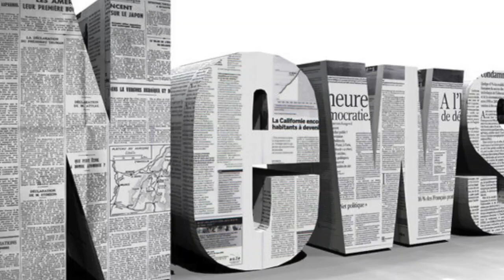Jealous lauren goodger takes a swipe at ex mark wright again as she reckons it's 'easier to crack t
Jealous lauren goodger takes a swipe at ex mark wright again as she reckons it's 'easier to crack the us than exclusive london'| Daily News TV
LAUREN Goodger has taken yet another swipe at her ex Mark Wright. During a recent interview the fake tan enthusiast, 31, acidicly quipped that it was ...